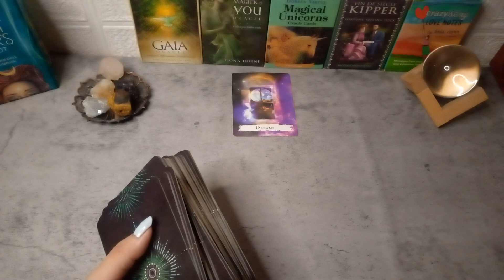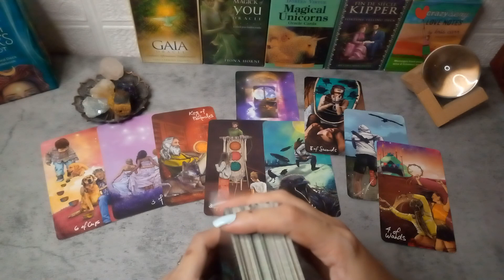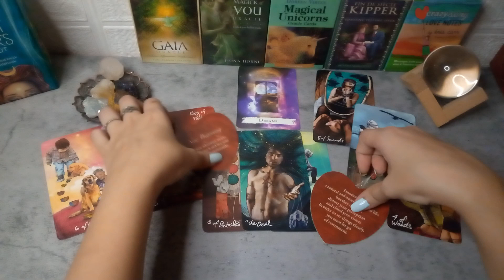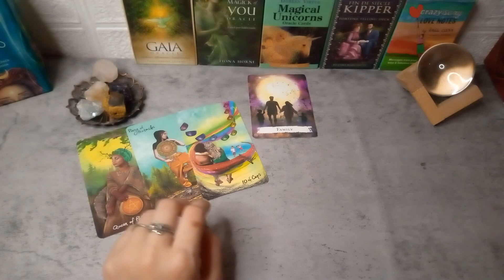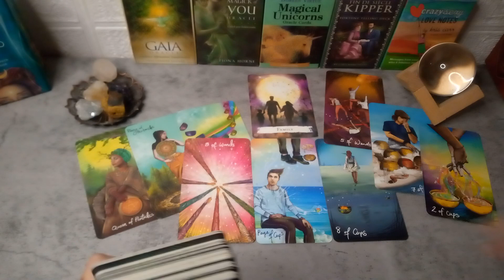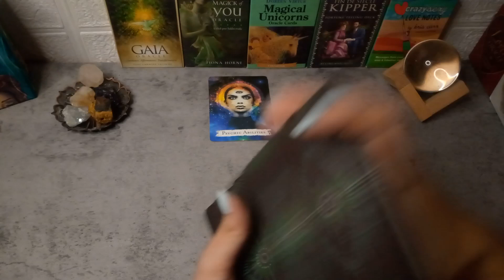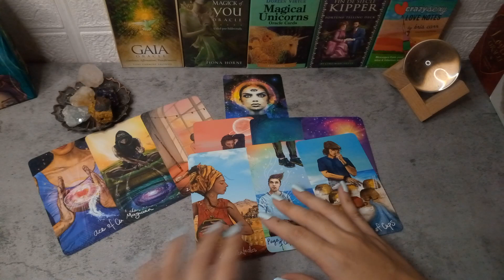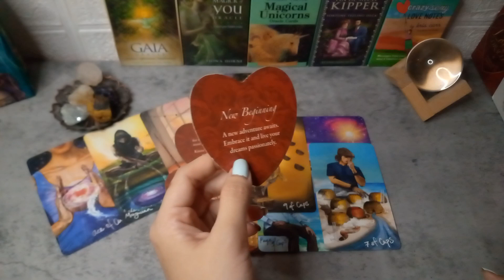🔮SEPTEMBER 04,2022 ♉TAURUS♍VIRGO♑CAPRICORN